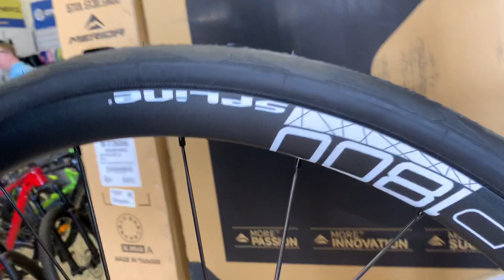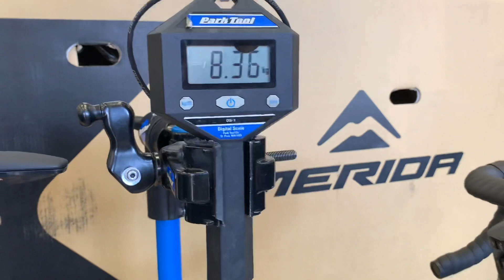Merida Reacto 7000E(2021), 1-ый аэродинамический байк с электронной трансмиссией 💪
Основные отличия Reacto 7000 от предидущих моделей линейки.
А также что дает электронная трансмиссия, на сколько хватает заряда и
ответы на другие вопросы, вы услышите в этом видео.

что вы думаете по поводу электронной трансмиссии.